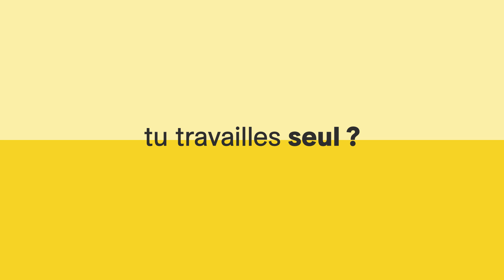L'innovation à SIG avec Guillaume - La maintenance prédictive grâce à l’IA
Découvrez comment Guillaume et son équipe utilisent des capteurs intelligents pour prévenir les pannes avant qu'elles ne surviennent !
🤖Une approche novatrice qui garantit la sécurité de nos installations 24/7, réduit le stress des équipes et protège l'environnement.
Cette initiative n'est pas seulement une avancée technologique, c'est la preuve que la collaboration et l'innovation ouvrent la voie à un avenir plus sûr et plus durable.
🎬Regardez comment nous rendons cela possible chez SIG !